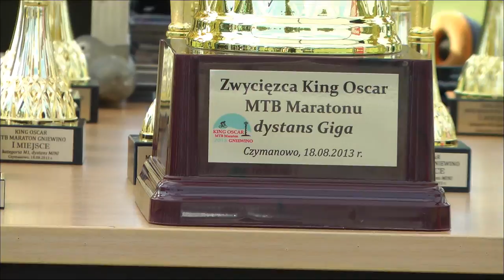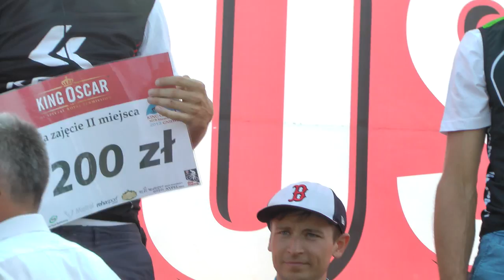KING OSCAR MTB Maraton- Gniewino 2013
Najważniejsze zawody w naszym regionie za nami. Tak dobrze oznaczonej i przygotowanej trasy jeszcze nie spotkałem. Wielki szacun dla Przemka. Tylko on wie ile trudu kosztuje przygotowanie takiej imprezy. Naśladowców nie widać. W głównym wyścigu ku mojej radości zwyciężył Bartosz Banach.
FILM:
-od 01:42 większość kolarzy na 2km Lap 1;
-od 16:15 16 km Lap-1 Giga i czub Mega;
-od 26:45 6 km Lap-2 Giga i Mega;
-od 46:19 2km Lap-3 prowadzaca piątka Giga;
-od 47:43 6km Lap-3 Giga i niedobitki Mega;
-od 55:49 22km Lap-3 Giga na 1 min. przed metą;
-od 1:06:07 dekoracje;
Jeszcze słowa uznania dla Mariusza Golińskiego. Rocznik 1963 a forma której mogą mu pozazdrościć młodsi koledzy.